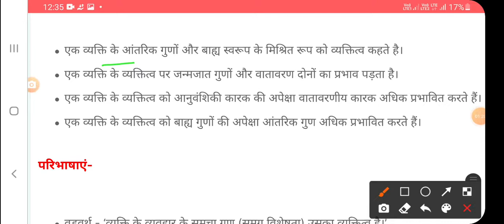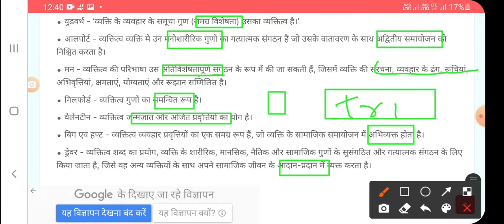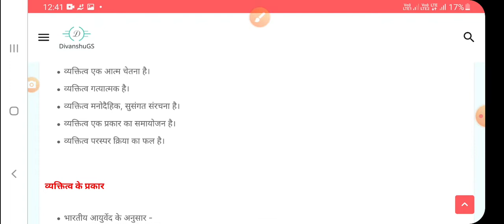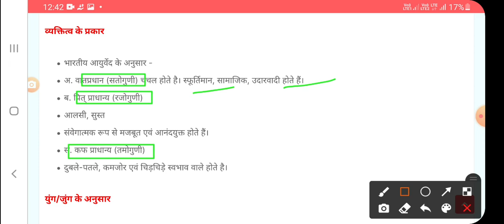व्यक्तित्व का अर्थ परिभाषा विशेषताएं ll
व्यक्तित्व का अर्थ परिभाषा विशेषताएं ll education psychology सिगमंड फ्रायड का मनोविश्लेषण वादी सिद्धांत या व्यक्तित्व विकास के संबंध में फ्रायड का सिद्धांतकिशोरावस्था की मुख्य विशेषताएं जो हर बार एग्जाम में साइकोलॉजिकल के अकॉर्डिंग पूछे जाते हैं l syeducationformissionबाल्यावस्था की मुख्य विशेषताएं जो साइक्लोजिकल के कार्डिंग हर बार एग्जाम में पूछे जाते हैं l syeducationformissionशैशवावस्था की मुख्य विशेषताएं जो हर बार एग्जाम में पूछे जाते हैं साइकोलॉजिकल के अकॉर्डिंग ।SYEducationformissionकोहलवर्ग का नैतिक विकास का सिद्धांत fo UPTET CTET supertet ugcnet education psychology pgt for

पुनर्बलन का सिद्धांत के प्रतिपादक

प्रतिपुष्टि तथा पुनर्बलन का सिद्धांत

पुनर्बलन का सिद्धांत का अन्य नाम

पुनर्बलन का सिद्धांत का दूसरा नाम

पुनर्बलन का सिद्धांत कब दिया

Web results

हल का पुनर्बलन/ प्रबलन (Reinforcement) सिद्धांत I for UPTET CTET UGCnetJRF SuperTET PGT असिस्टेटप्रोफेसर ask

पुनर्बलन सिद्धांत का दूसरा नाम क्या है?

क्लार्क हल ने कौन सा सिद्धांत दिया?

पुनर्बलन कितने प्रकार के होते हैं?

डोलार्ड और मिलर ने कौन सा सिद्धांत दिया?

Feedback

वेब परिणाम